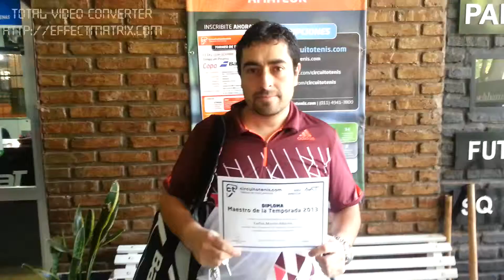Nota Farfan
CircuitoTenis.com